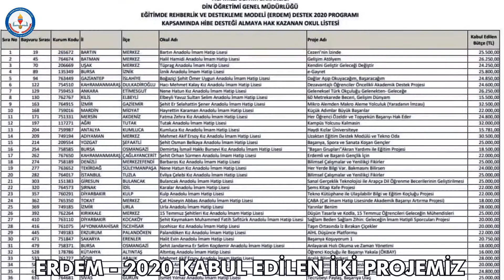Haftanın Özeti (19 - 23 Ekim 2020)